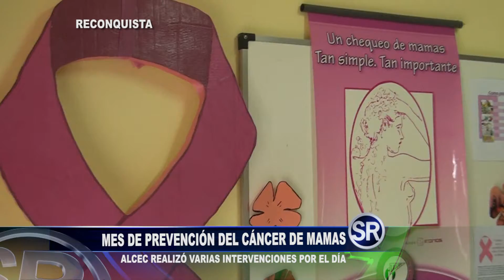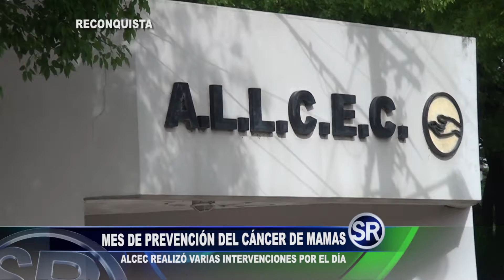MARTA VISINTINI - ALCEC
MES DE PREVENCIÒN DEL CANCER DE MAMÀS EN ALCEC RECONQUISTA.-